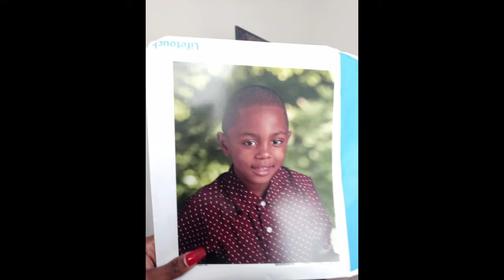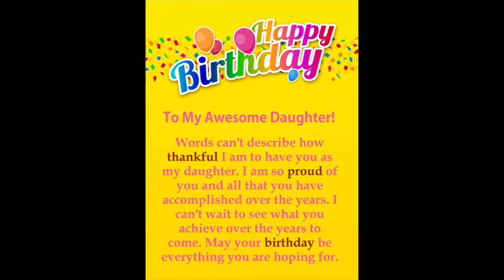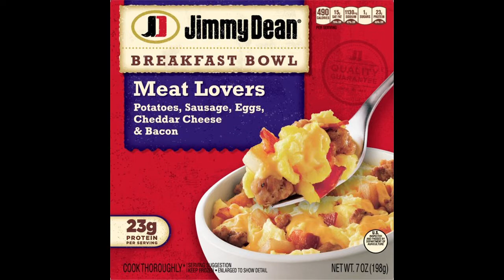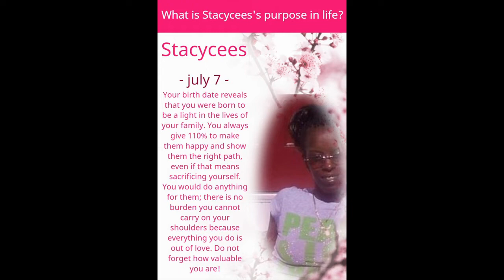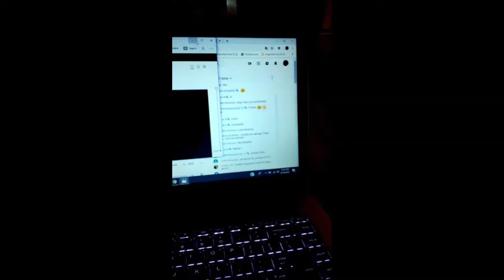Happy Hump day